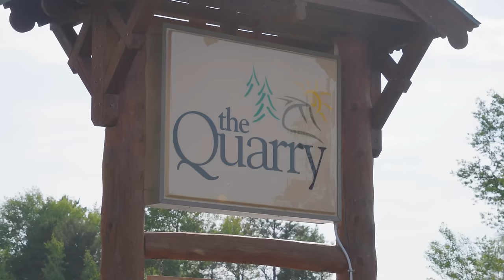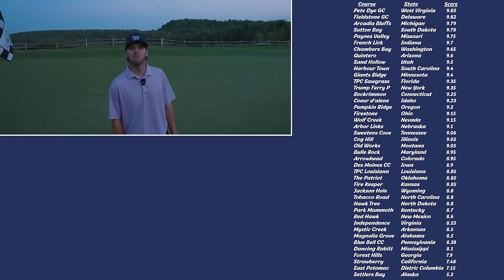We Played Golf At The Best Public Golf Course In Minnesota